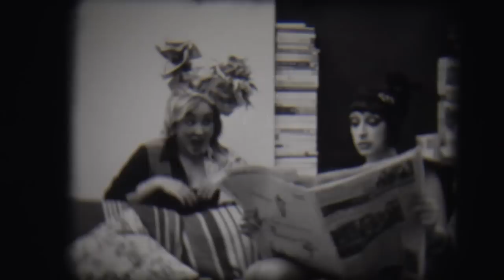EastEnd Cabaret - The Sunday Papers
It's Sunday afternoon, and Bernadette and Victor Victoria are reading the papers. Victy uses this opportunity to try and impress Bernie, not knowing that Bernie has something up her sleeve ...

- produced by EastEnd Cabaret and ANT media